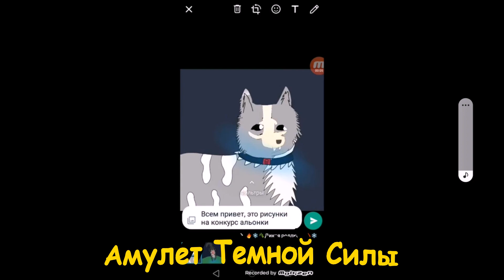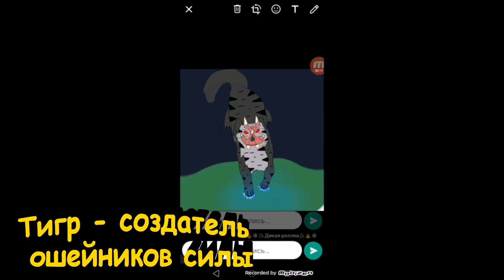Итоги конкурса (оле7 doohrysi ) ​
Привет, друзья!
И как и обещала в видео, ссылки на виде с обновлениями Вайлд Крафт:

Спасибо.

Это канал про Аленку, которая играет в игры и пишет о том видео, подкасты и свои отзывы об играх. Интересны на текущий момент ей игры - Вайлд Крафт, Энимал Джем, Котик Бубу, Волф Талс и масса иных игр,

Wild Craft
Вайлд Клуб
ВайлдКлуб
Вилд Клуб
ВилдКлуб
Вайлд Крафт
WildCraft как быстро прокачаться
WildCraft страшилки
WildCraft приколы
WildCraft обновления
WildCraft pvp
WildCraft сериал
WildCraft сериалы
WildCraft баги
WildCraft орел
WildCraft змея
WildCraft волк
WildCraft лиса
WildCraft мистик
Wild Craft обновление игры
WildCraft обзор игры
doohrysi
Mystic

Вилд крафт wild craft wild craft прокачка симулятор диких животных игры симуляторы онлайн способы прокачки вилд крафт как быстро прокачаться в вилд крафт накопить монеты рекомендации в реки актив на канале баги вилд крафтstream wild craft